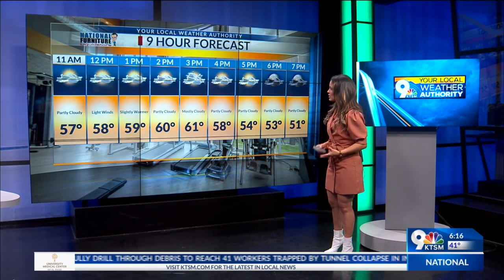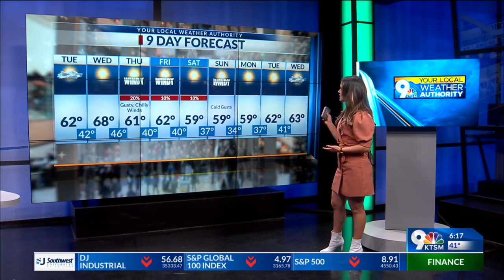Tuesday morning weather with Jasmine Perry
Partly cloudy skies with 60 degree temperatures.